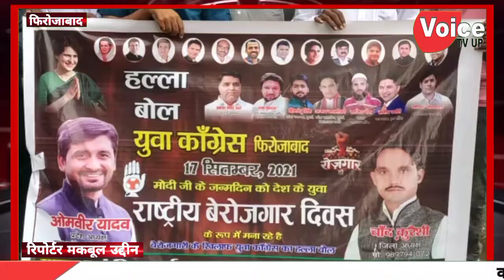प्रधानमंत्री के जन्मदिनपर कांग्रेसियों ने मनाया राष्ट्रीय बेरोजगार दिवस पैदलमार्च निकाला की नारेबाजी